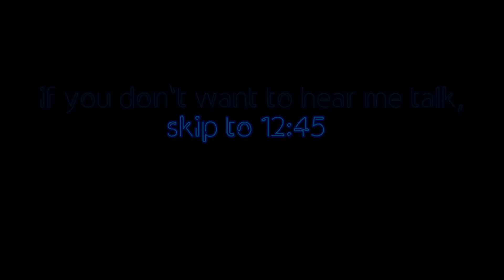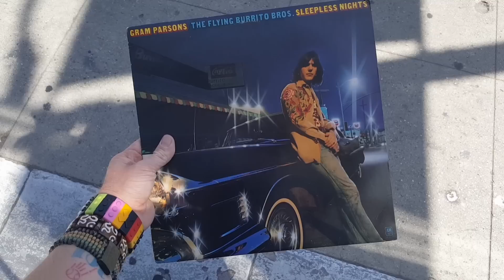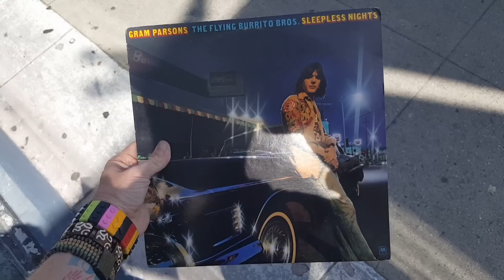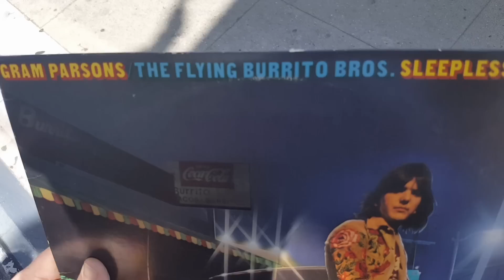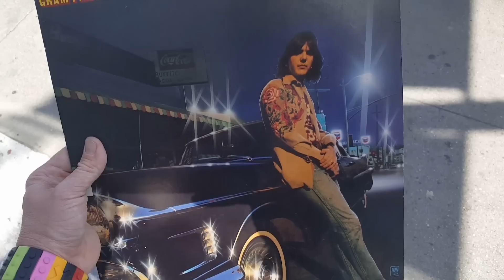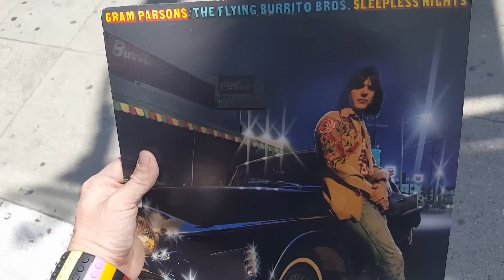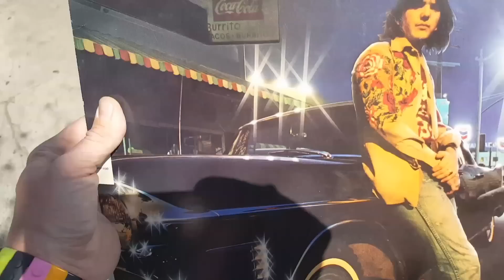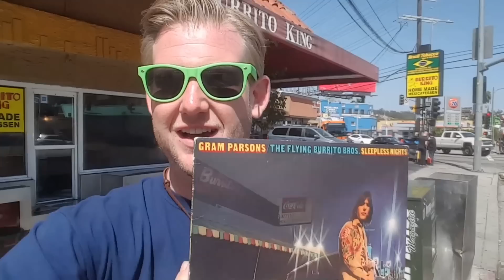Gram Parsons SLEEPLESS Nights album Cover Photo Locations